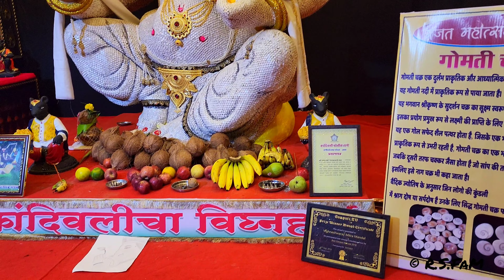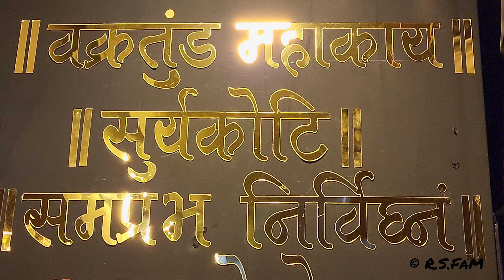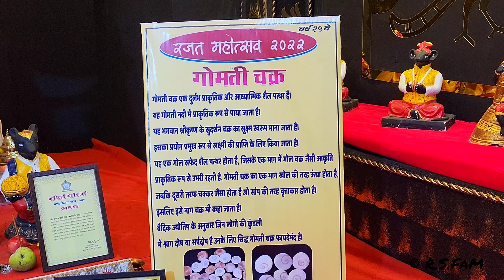Ganpati Murti made up of 51kg GOMATI CHAKRA SHELLS || 51kg Gomati chakra se banai Ganpati ki Murti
Theme Eco-friendly Ganpati Bappa Murti made from 51kg GOMATI CHAKRA (Type of shell found in Gomti river)

Gomati chakra shells are the most beautiful type of shells naturally found in Gomati River. It is also the idol of Lord Shree Krishna's Sudarshan Chakra. The shell is mainly used for aquiring blessings form goddess laxmi.

This Murti is made up of 51kg of Gomati charkras, the raw murti is bought from the seller by the mandal and the themself assemble all the gomati chakras by all the members of the soceity (kids, elders, youngers, everyone) they themselves assemble the shells and also decorate with all the beautiful ornaments.